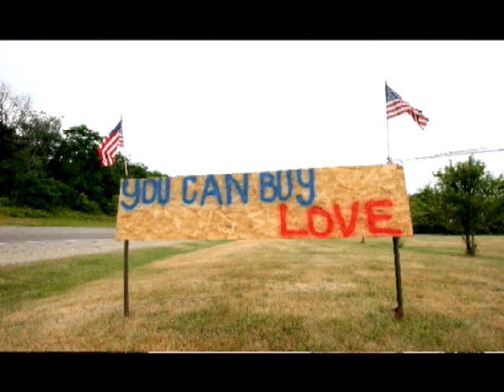the great race 2005 yearbook - slideshow 3